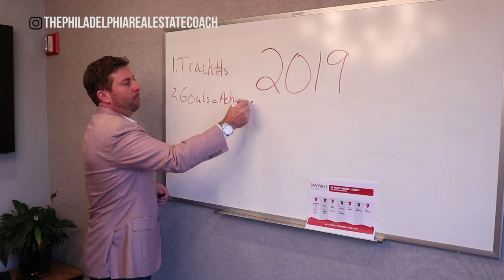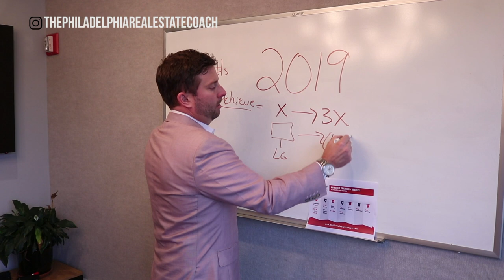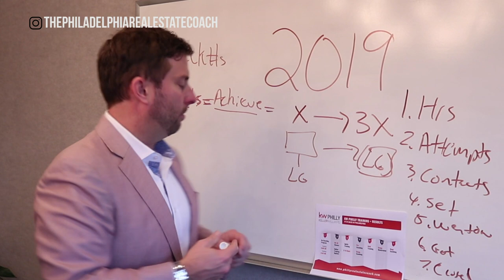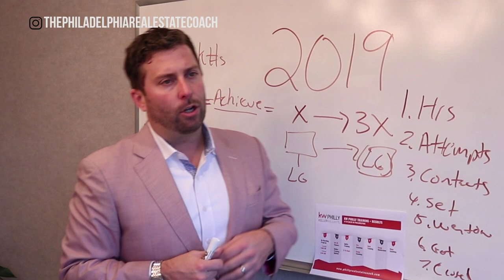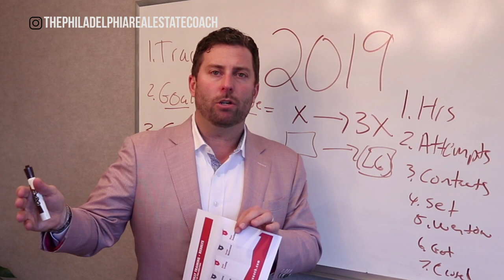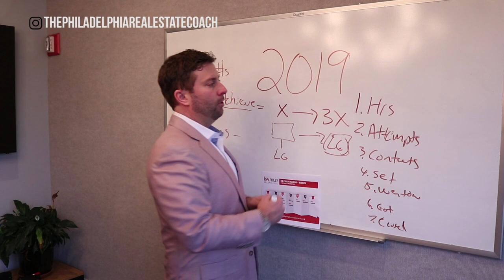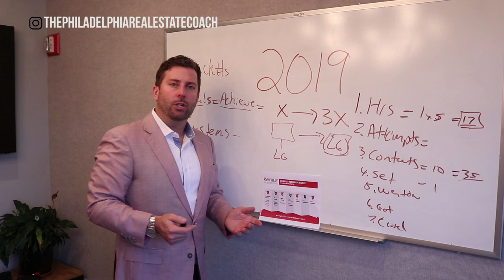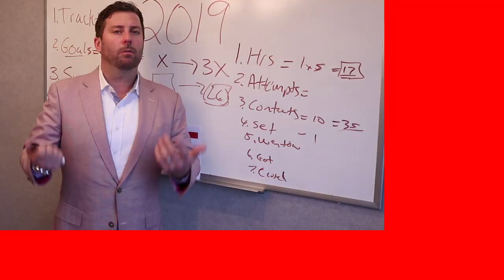Let's Triple Your Real Estate Business in 2019 with Jeremy Bowers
Find out how to triple business in 2019 with exclusive insight on what is happening in real estate. Jeremy Bowers talks implementing the right systems in your business with methods practiced by the top agents at Keller Williams.

Learn how to be a power player in real estate here!

See how I can triple your earnings here!